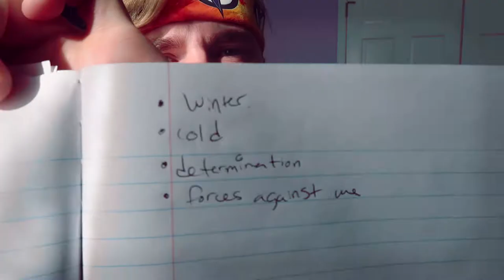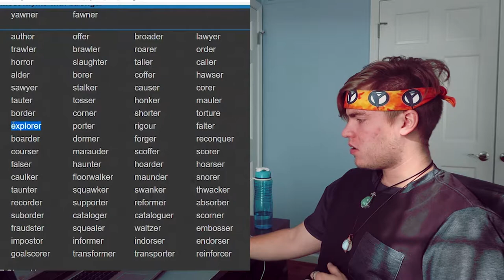How I Made The Lyrics to my Song "Patience"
In this video I start from a beat I made, then I take down some notes on some topics that come to mind when I heard the beat, and then put the ideas together to write the lyrics. Through a series of vocal scatting the verse, the words begin to form and then I finalize the video with a chorus. I chose to not make the second verse on camera because I thought it would be too long but I hope you enjoy this process of how I made my song! (: